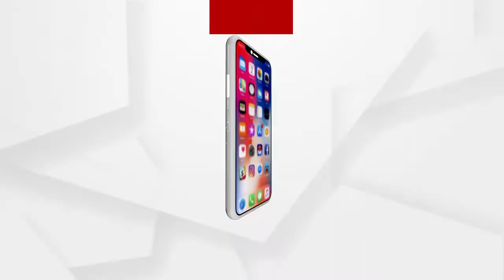କରୋନାର ସଚେତନତା କମିଲାଣି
ବିଭିନ୍ନ ରାଜ୍ୟରେ କରୋନାର ନୂଆ ଷ୍ଟ୍ରେନ ଦେଖିବାକୁ ମିଳୁଛି। ତେଣୁ ସାଧାରଣ ଲୋକ ପୁଣି ସାମାଜିକ ଦୂରତା, ମାସ୍କ ଏବଂ ସାନିଟାଇଜର ବ୍ୟବହାର କରିବାର ଆବଶ୍ୟକତା ରହିଛି.
ଅଧିକ ଖବର ପାଇଁ ଡ଼ାଉନଲୋଡ କରନ୍ତୁ “Argus News” ଆପ୍